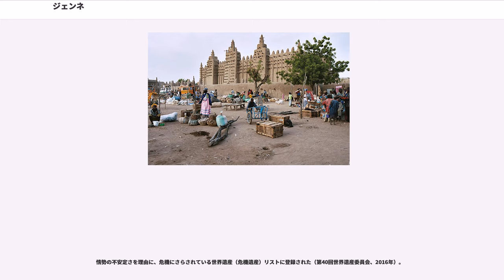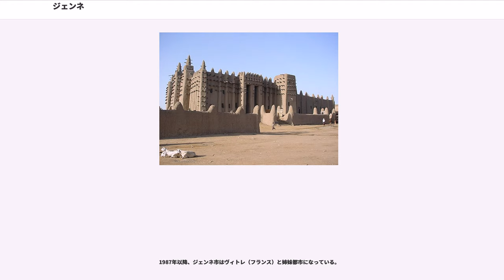ジェンネ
ジェンネ("Djenné")は、マリ共和国モプティ州の都市で、モプティ市からは130km、首都バマコからは574kmのところにある。
ジェンネは遊牧民と定住民の橋渡しとなる都市であり、サハラ交易の要衝となっていた。
商業的に結びついているトンブクトゥからは、川伝いに500km離れており、この二つの都市はかつて「双子の姉妹」と称された。
なお、「ジェンネ」はで「水の精霊」の意味である。
2009年の人口は3万2944人。
1988年に世界遺産(文化遺産)登録された。2016年には保護体制の不備のため危機遺産に登録された。登録基準は(ⅲ)と(ⅳ)。

ジェンネはバニ川（ニジェール川の支流）に浮かぶ88ヘクタールの島に建設された都市で、バニ川沿いの23kmの堤防の周縁に位置している。
バマコとモプティをつなぐ幹線道路に出るには、渡し舟を使う。

ジェンネはサヘル型の気候に属しており、年間降水量は400mmから600mmである。

現在の都市の周囲5km圏内の考古学的調査の結果、この地方には紀元前3世紀以降に人が住んでいたことが明らかになっている。最も重要な遺跡は、かつてのジェンネの都市と推測されているや、カニャラ、トノンバなどである。

現在のジェンネの都市は、ボゾ人によって、ジェンネ＝ジェンノ近郊に9世紀末に建てられた。伝説では、少女タパマ・ディネポ (Tapama Dienepo) が、都市の防衛と繁栄祈願のために、都市の城郭に生き埋めにされたという。

ジェンネは交易の要衝であり、ニジェール川およびその支流を通ってやってくる商人たちによって南北交易の結節点として繁栄していた。ガオやトンブクトゥといった北から来た商人たちはサハラ砂漠を越えてやってきた宝飾品や岩塩を持参し、南方の森林地帯の商人が持ってきたコーラナッツ、黄金、象牙などと交換した。ジェンネはこの富によって周囲に城壁をめぐらし、マリ帝国やソンガイ帝国といった覇権国家の治下にありながら自治を保った。

1280年にコイ・コウンボロ (Koi Koumboro) 王がイスラームに改宗し、ジェンネに壮麗なモスクを建てた。この13世紀のうちに、マリ帝国に併合された。1443年にはトゥアレグに、1470年にはソンガイ帝国に、次々と征服された。このソンガイ帝国の統治時期が、ジェンネの最盛期とされる。1591年にはモロッコがジェンネを奪取したが、1670年には領となった。1819年にはのフラニ族支配者に、1862年にはのに征服された。そして、1893年にはルイ・アシナール軍に屈し、フランス領スーダンに併合された。ジェンネの都市史は相次ぐ征服の歴史ではあったが、同時にその歴史を通じて、ブラックアフリカにおけるイスラーム拡張の中心地であり続けた。

こうして統治者を次々と変えながらもジェンネの繁栄は続いており、1828年にこの地を訪れたフランスの探検家であるルネ・カイエもその繁栄ぶりを記している。しかしフランス領になると、ニジェール川本流の利便性に着目したフランスは、ジェンネから130㎞下流の、バニ川とニジェール川本流の合流地点に新たにモプティ市を1905年に建設し、以後ジェンネは地域の中心都市の地位を失った。

しかし現在でもなお交易拠点としては重要性を持っており、この地方では最も重要な市場が、月曜日ごとに開催されている。またジェンネの大モスクなどの文化遺産を求めて、観光客も多く訪れるようになった。

ジェンネの特徴的な建築物群は、1988年にユネスコの世界遺産に登録された。もともと「ジェンネ市街」(The City of Djenne / Ville de Djenné) という名称で1979年に申請が行われていたが審議延期となり、1987年に改称の上再申請が行われた。

伝統的な建造物群は泥で出来ており、壁には木の断片「テロン」(terron) が組み込まれている。建築家アブドゥレ・トゥレ (Abdoulaye Touré) の研究によって、ファサードは、父、母、子といった家族の様々な構成員を表現していることが明らかにされた。点の数は、子の人数を表している。
住居は一般に2階建てで、トゥクルール様式もしくはモロッコ様式のファサードを備えている。今日、世界遺産登録によって保護が義務付けられているにもかかわらず、セメント製の住居が増え、古い町並みを変質さ...